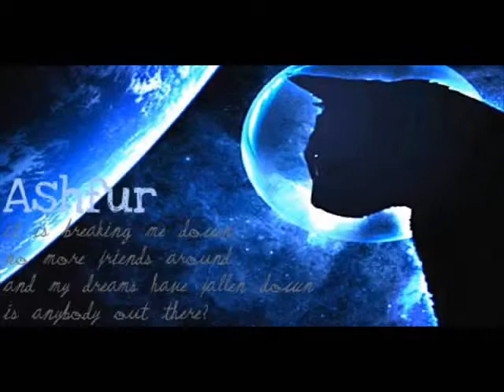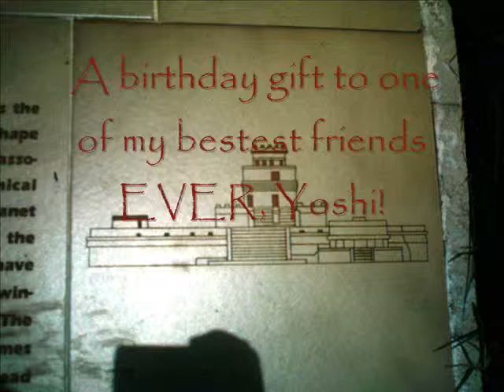Warriors-Speak Low If You Speak Love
This was a birthday present for my best friend XD. HAPPY B-DAY, YOSHI! Anyways, I hope ya'll enjoy the video. It isn't focused around any main pairings, just. pictures. Lol.

Song: Speak Low If You Speak Love by The American Heart
Artists of Pictures: from Deviantart and Photobucket
Program: Windows Movie Maker
Time: 3 days